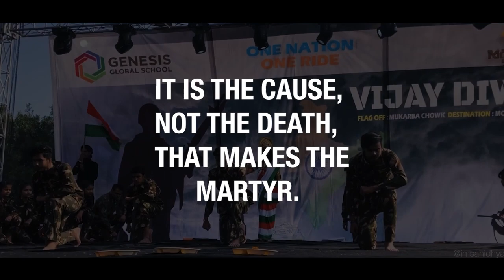VIJAY DIWAS RIDE 2022 | One Nation One Ride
Pride Ride.

🧪The Supplements
Whey Protein